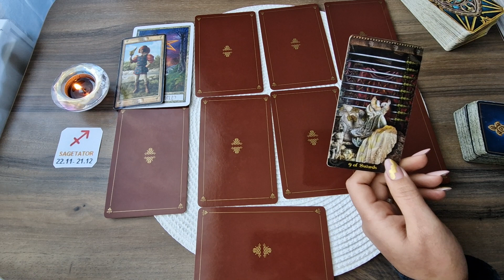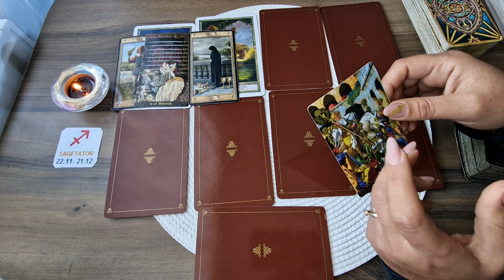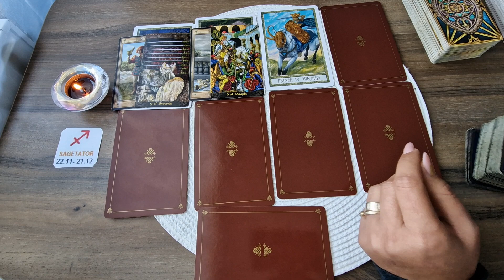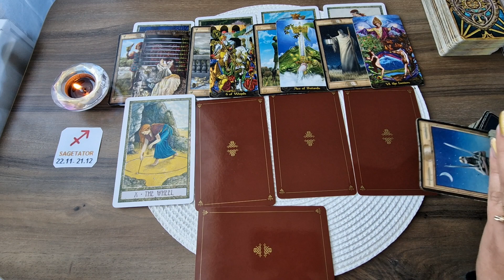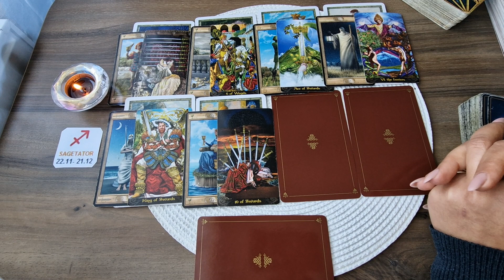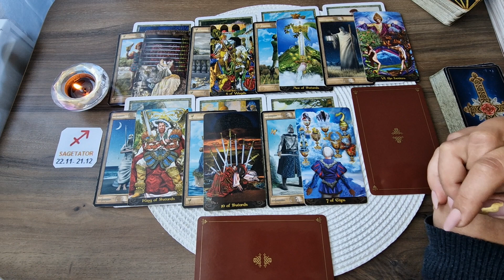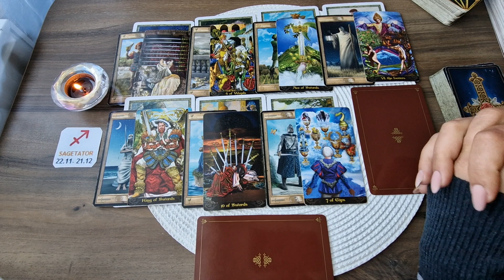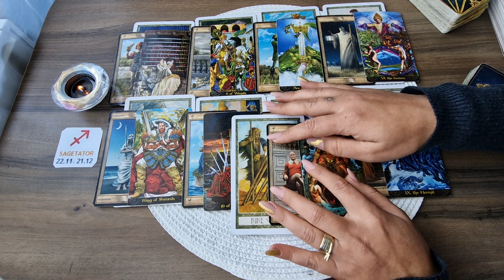Etalare Tarot!!! Luna Noiembrie 2022!!! Zodia Sagetator!!!